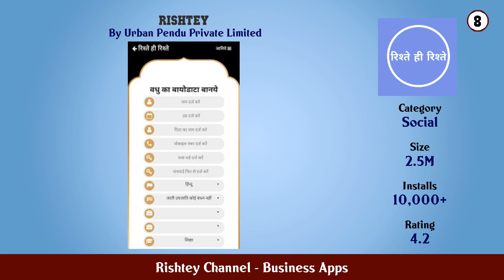Top 10 Rishtey Channel Android App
In this video we have listed Top Rishtey Channel Android Apps. This video is for information and reference purpose only.